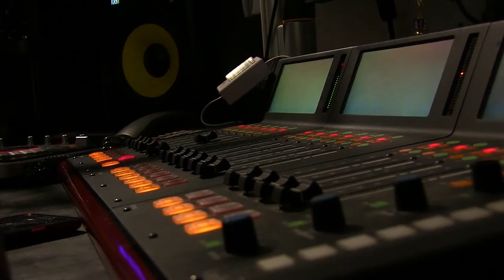WMTS: "Alex Totesfab"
Ever heard of yellow journalism?